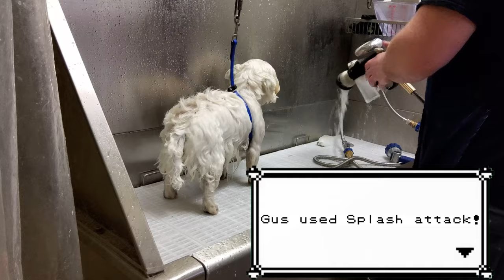Badboy Westie VS Bather!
Gus, the West Highland White Terrier, decided he wasn't going to go down for bath time quietly. Banjo, the bather, left the bath soaking wet, but he managed to have video evidence of the bath battle!